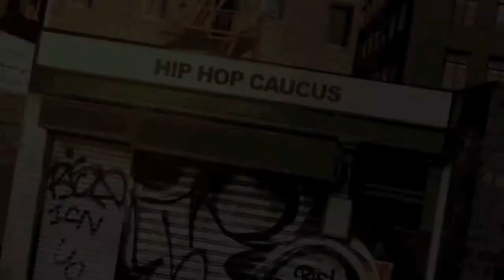Frank Ski Respect My Vote! PSA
Frank Ski speaks on voting and community empowerment. for more info.

Anoted pioneer of hip-hop music in early years, Frank has remained a major influence and contributor to the music industry as a DJ and producer and, of course, through his influence in the radio industry.